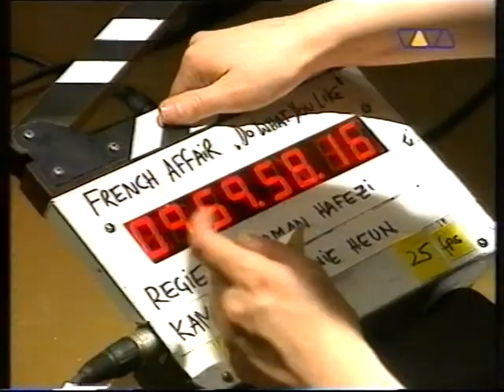VIVA - Interaktiv - French Affair (2000)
Interview + Making Of of the clip "Do What You Like". Courtesy of a good friend of mine.